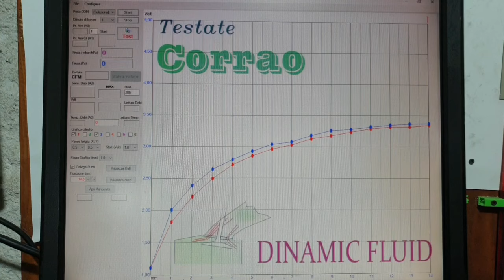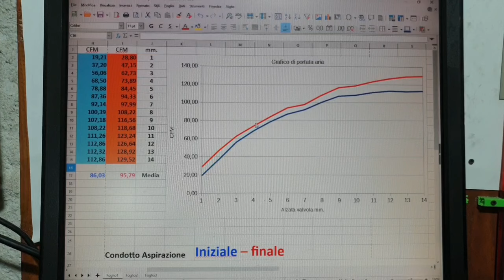Fiat uno turbo 1400 ie - Fase di controllo è lavorazione condotti testata , modifiche rivalutate. ??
descrizione di modifiche da apportare in futuro 🤣🤣🙈🙈